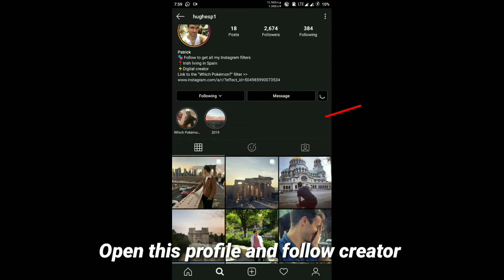How to get what Pokemon are you filter on instagram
in this video i will show you how to get what pokemon are you filter on instagram for this

don't forget to support me  ❤

instagram pokemon filter